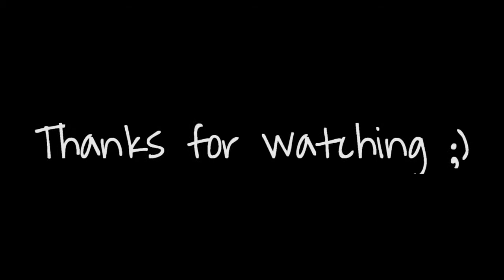Good Life - OneRepublic (Cover by Evelyn Sophie)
Special thanks to Daan Zaalberg for filming me outside school and my mother for filming me and my little brother together. The day we shot the video it was VERY cold and it was freezing, so we didn't really filmed that much because of the weather. But we had so much fun making it. I recorded the song with my microphone and edited it with a very awesome program that can actually make your voice sound a 1000 times cooler than it actually was :) So if you're watching this video, thank you so much! :)